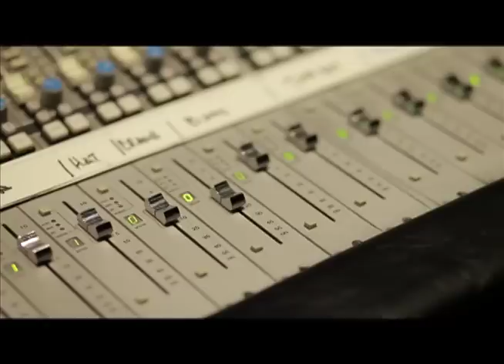Curtis Young - Product of my DNA (Promo)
Introducing International AllStars newest recording artist Curtis Young!!!